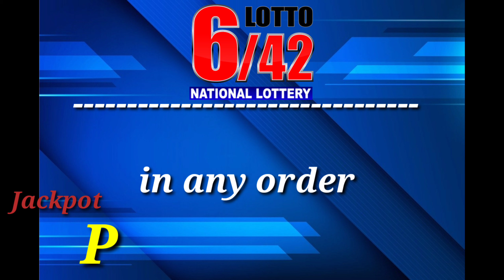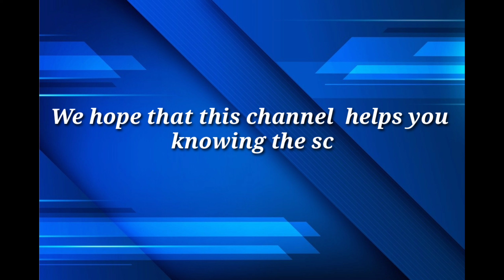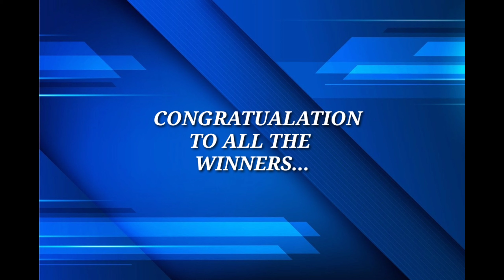PCSO Lotto Result Today 9pm May 23, 2022 6/55, 6/45, 4D, Swertres, EZ2 | Lotto Lottery Ph